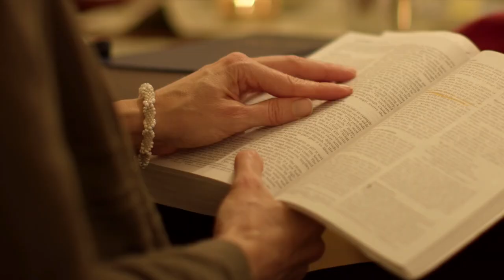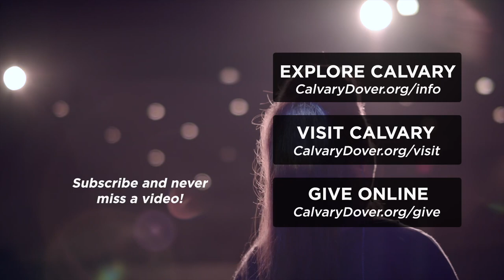HOW TO BUILD BRIDGES | BUILDING BRIDGES SERIES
HOW TO BUILD BRIDGES

Calvary Church
1141 E Lebanon Rd.
Dover, DE. 19901
CalvaryDover.org